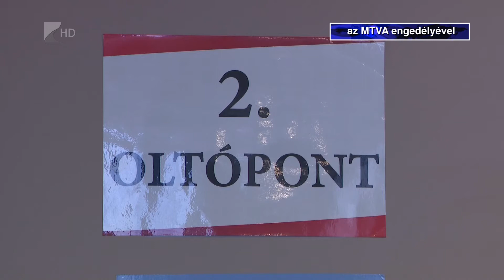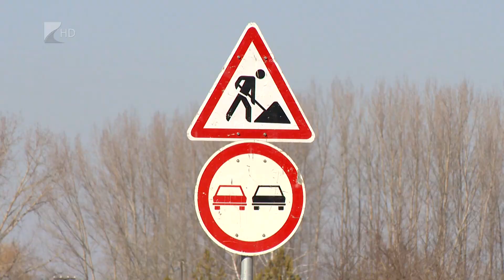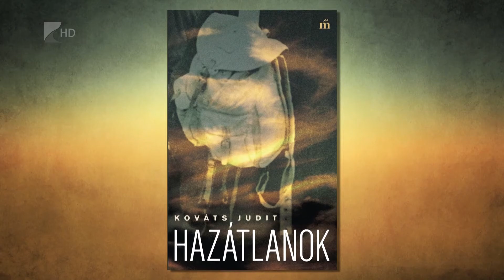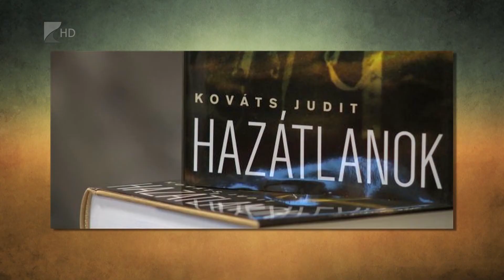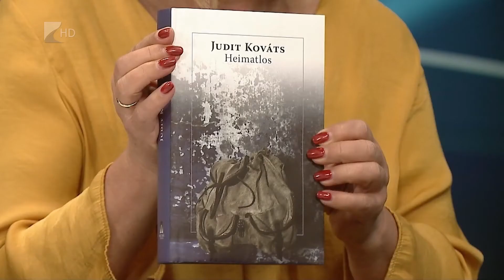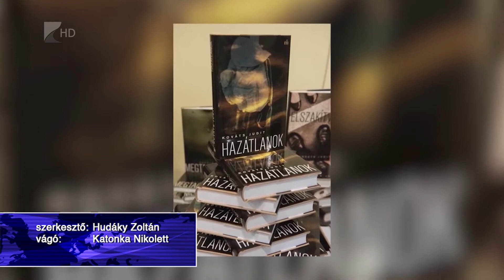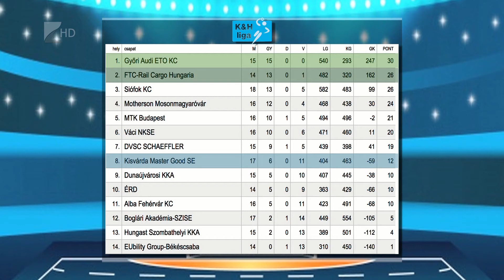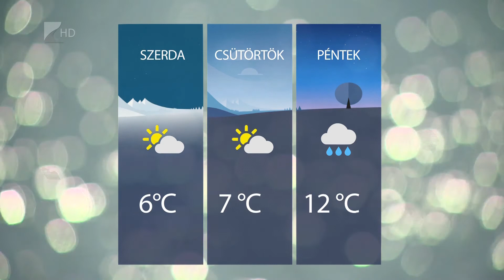Híradó 2021. március 9. - Kölcsey TV